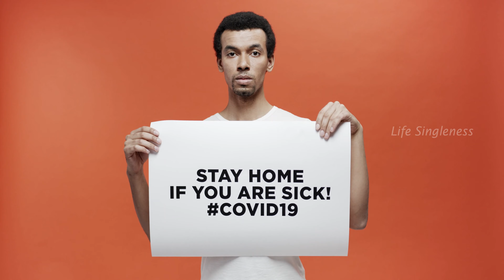A woman holding a poster with coronavirus written boldly